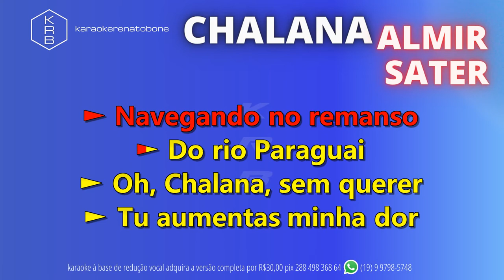CHALANA - ALMIR SATER - PLAYBACK DEMONSTRAÇÃO